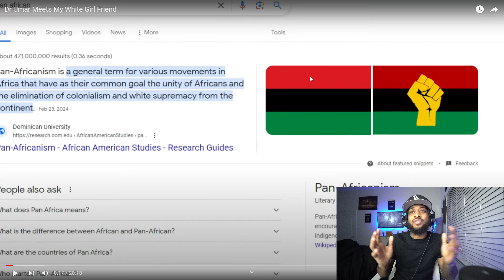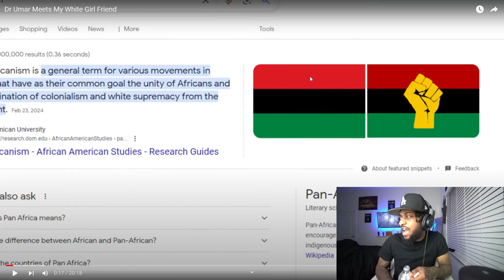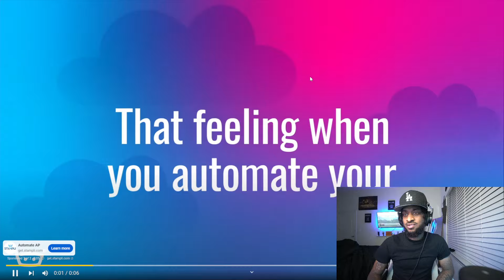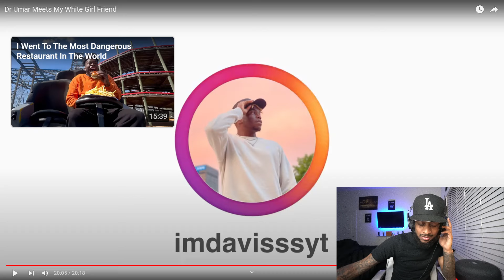DreDaTopic Reacts To White Girl RIZZING Dr.Umar ! GONE WRONG